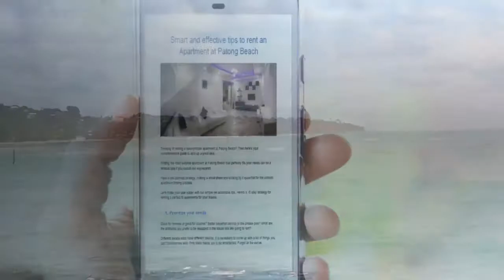kid and Baby-Friendly Patong Beach Apartments 👉 Patong Beach Thailand Solution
Visit the next link to learn about kid and baby friendly Patong Beach Apartments, you must

This video is presenting kid and baby friendly Patong Beach Apartments information but also try to cover the following subject:
-patong beach thailand
-patong beach with kids
-islands and beaches

Youtube is the very best place to go when looking for videos about kid and baby friendly patong beach apartments.
Kid and baby friendly patong beach apartments is obviously something that interests you and quite a lot of people so i made this video .
If you want to find out even more about patong beach thailand I recommend you to look into our various other videos

Now that you have viewed our vid regarding kid and baby friendly patong beach apartments has it helped?
Please 'like' the vid to help your friends looking for patong beach thailand or patong beach with kids :)